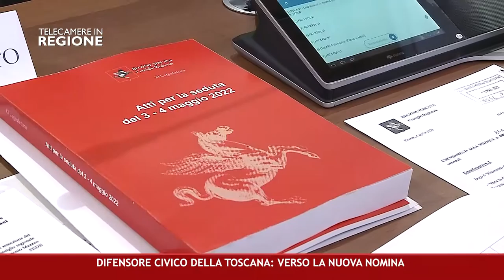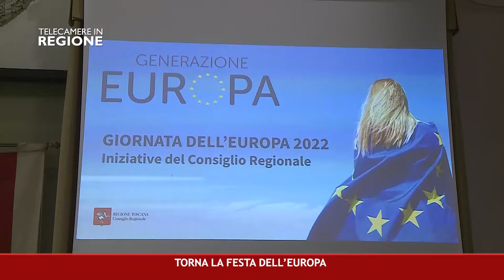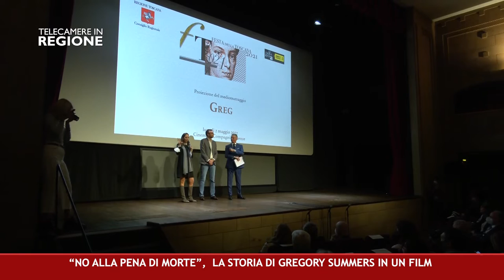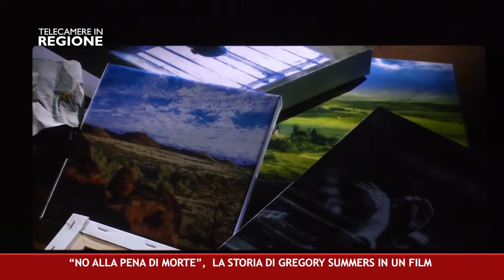CANALE 50 P 17 06 05 2022